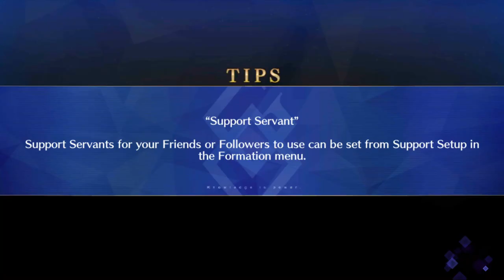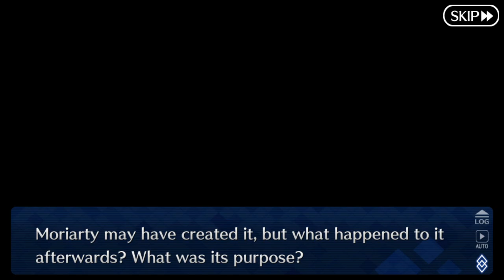FGO | Arctic Summer World! - Part 11: Corpse [Extra]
Contains the following chapter(s):
-Corpse.